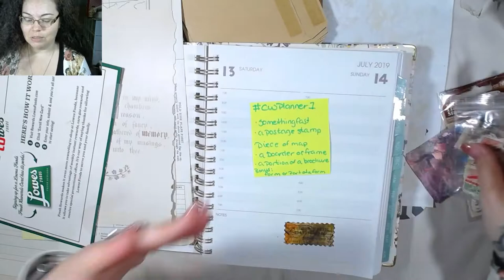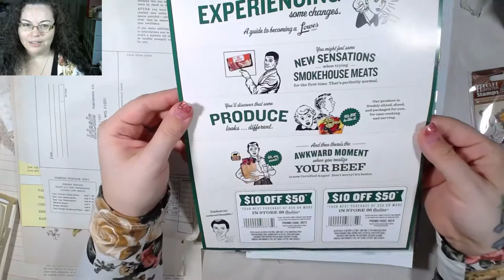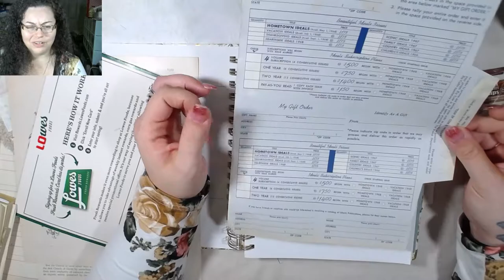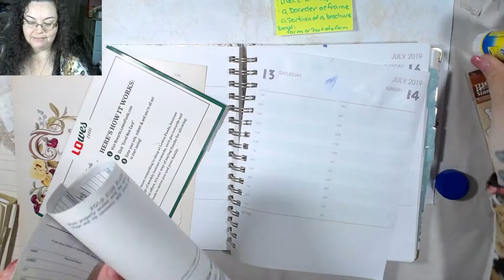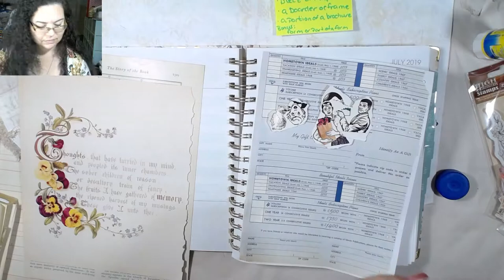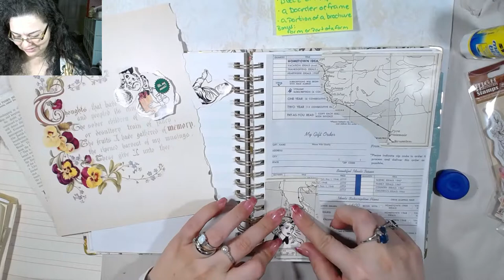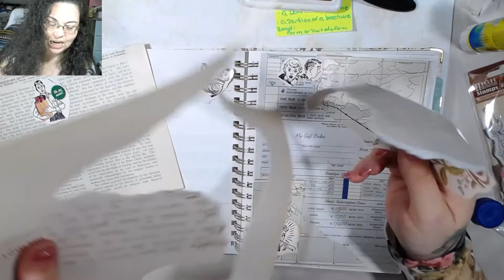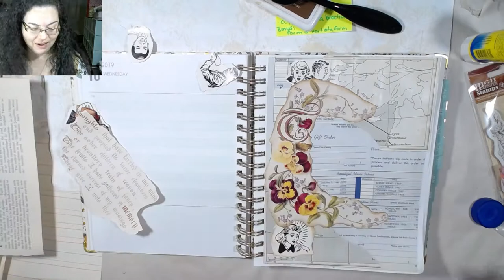CWPlanner1 Working in old recycled planner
Want to get great beads at amazing prices??? grab the bargain bead box

Come visit me on our FB Group. The group is where we will be holding our LIVE SALES. PLEASE ANSWER THE QUESTIONS. You will NOT be accepted if you do not answer the questions.